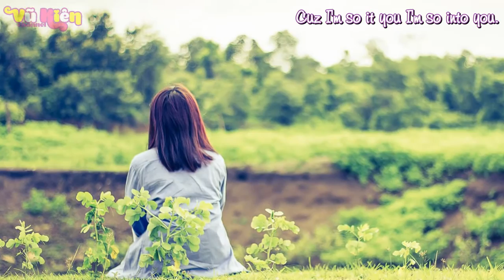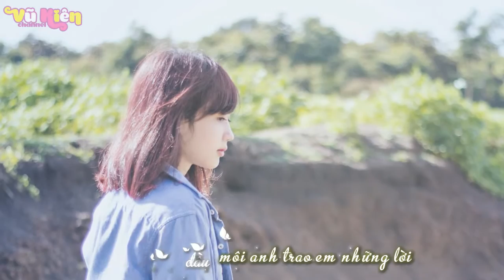Sâu trong em - Bích Phương ( Diệu Thúy Pic)